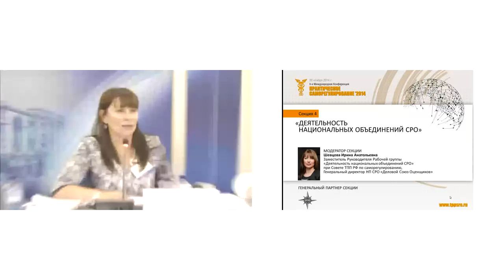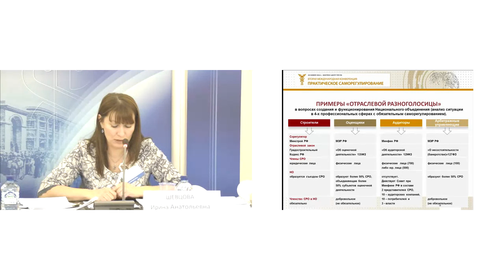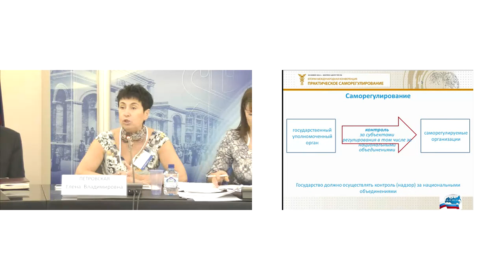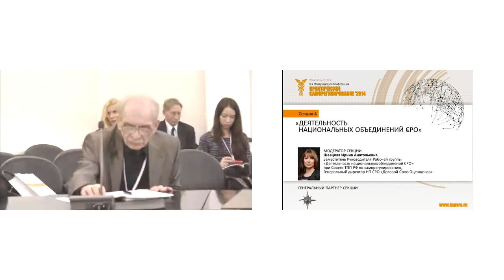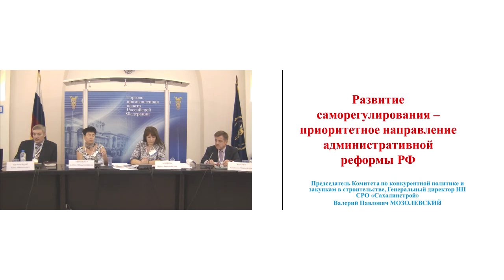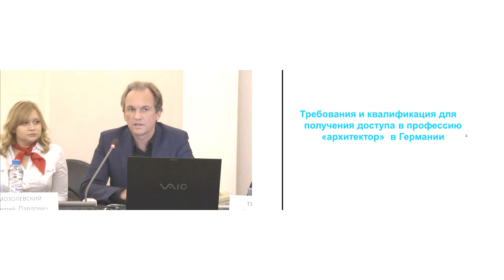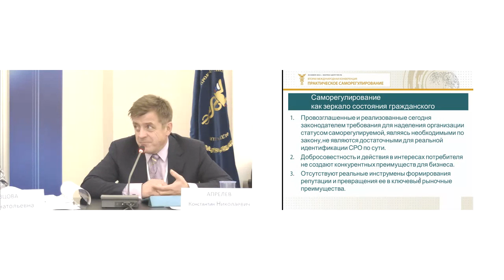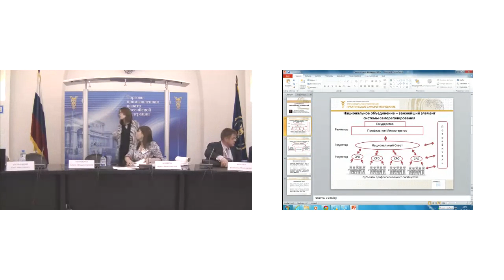II Международная конференция «Практическое саморегулирование» 15.30-17.30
II Международная конференция «Практическое саморегулирование» (Деятельность национальных объединений) от 20 ноября 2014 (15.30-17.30)